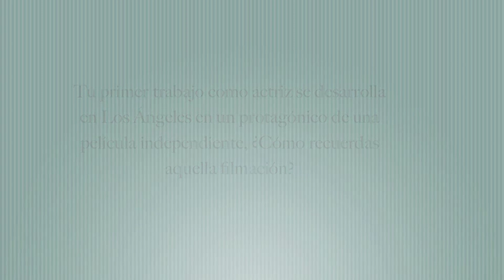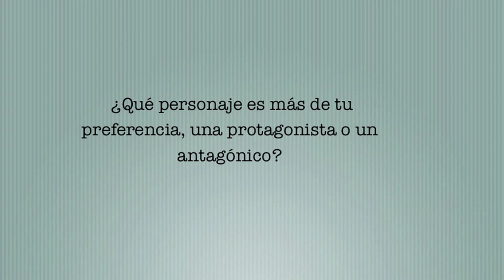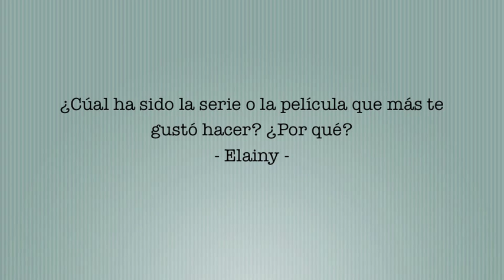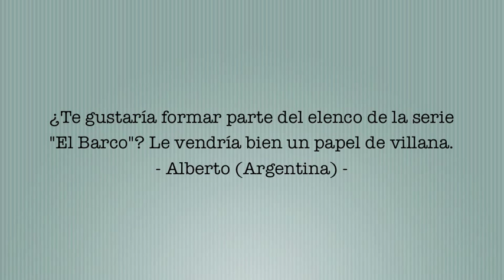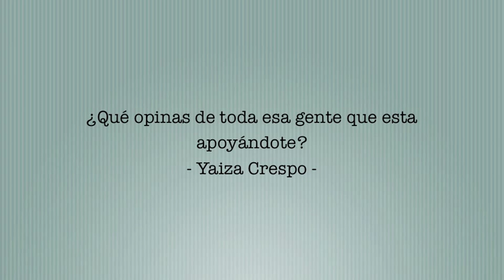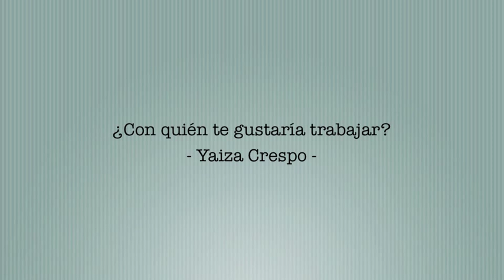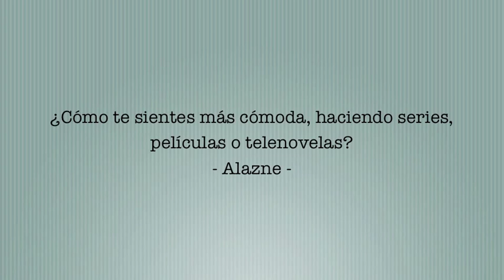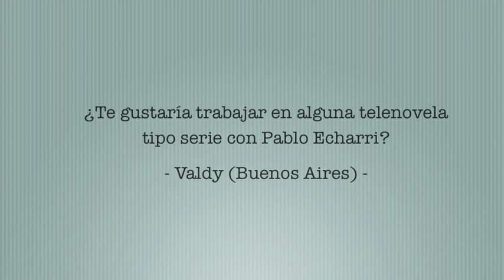Entrevista a Marian Zapico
Doble Sentido entrevista a la actriz española Marian Zapico.

Copyright Doble Sentido - 2012